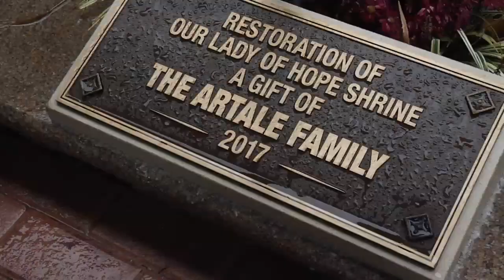Our Lady of Hope Parish Exceeds Fundraising Goals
Bishop DiMarzio joins Our Lady of Hope Parish in Queens Village to bless the Marian statue there. The new shrine around the statue and other improvements are the fruits of the Generations of Faith campaign Bishop DiMarzio launched in 2015. Our Konrad Aderer reports from the mass and celebration.